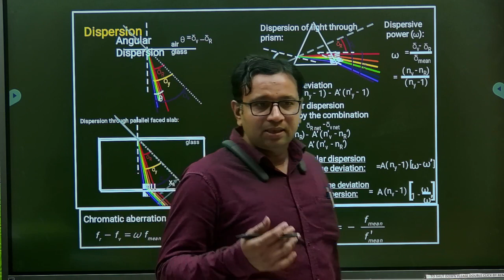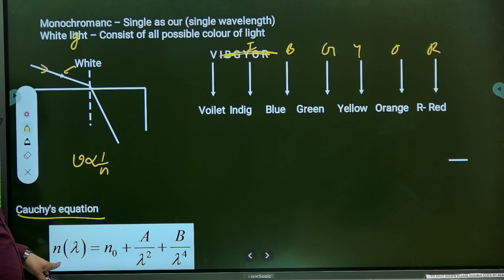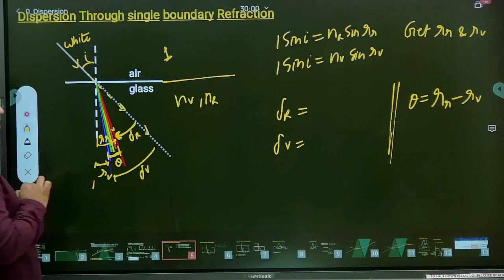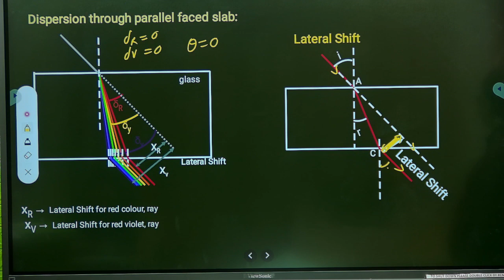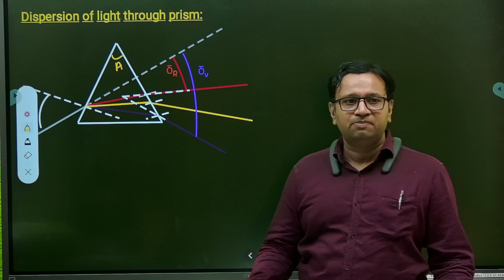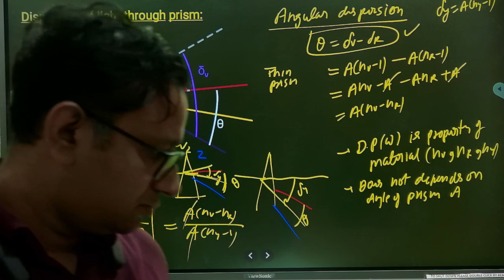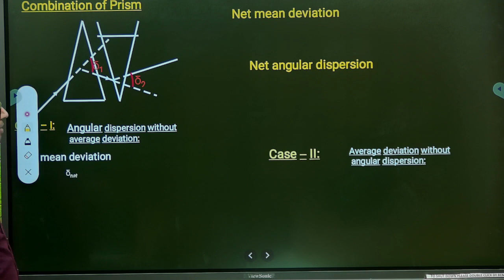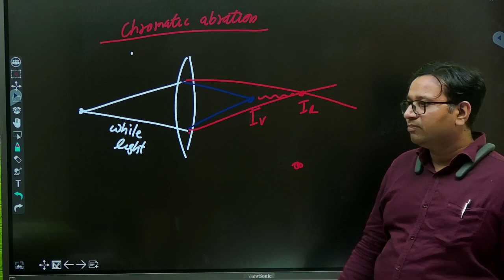Ray optics lecture 9 II Dispersion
P3 Physics classes
Perform best in
Physics with
Praveen Gupta